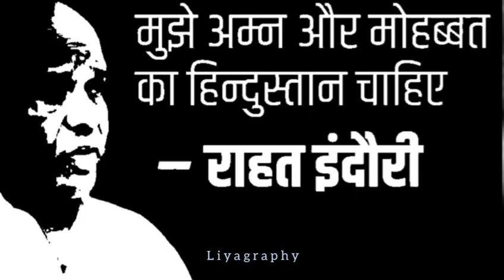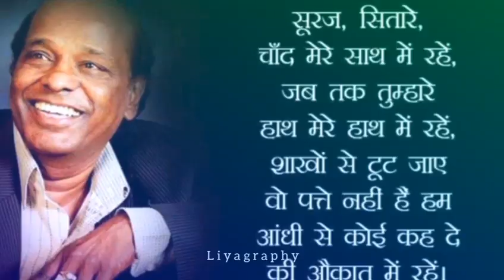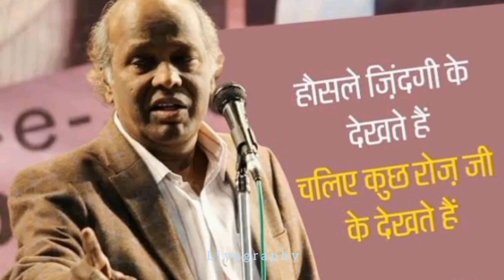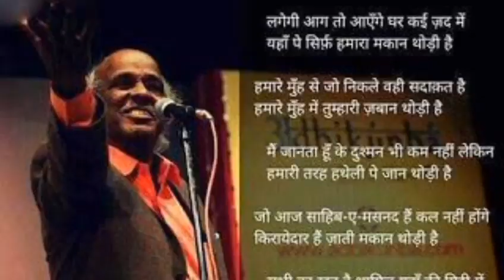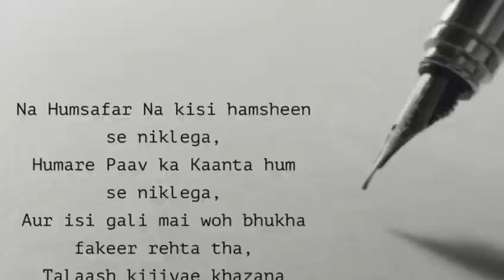Rahat Indori in Malayalam language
യൂട്യൂബിൽ മലയാള ഭാഷയിൽ റാഹത്ത് ഇന്ദോരിയെ കുറിച്ച് ഒരു വീഡിയോ പോലും കാണാൻ കഴിയില്ല. (ഒരു കവിത ഒഴികെ)
അതു കൊണ്ട് തന്നെ ലിയാഗ്രഫി എന്ന ചാനൽ, അദ്ധേഹത്തെ പരിചയപ്പെടുത്തുക എന്ന കർത്തവ്യം സ്വയം ഏറ്റെടുത്ത് ചെയ്തതാണ് ഈ വീഡിയോ .എല്ലാവരും ഷെയർ ചെയ്യുമല്ലോ. ♥️

ലക്ഷ്യം:

കഴിഞ്ഞ ദിവസം കോവിഡ് മൂലം മരണപ്പെട്ട ഇന്ത്യയുടെ പ്രശസ്തനായ ഉർദു കവി ഡോ. റാഹത്ത് ഇന്ദോരി (Dr. Rahath indori ) യെ കുറിച്ച് മലയാള സമൂഹത്തിന് പരിചയപ്പെടുത്തുക എന്നതാണ് ലക്ഷ്യം.

കാരണം : ഇത്രയും പ്രശസ്തനായ ഒരാളെ മലയാളികൾ മറക്കാൻ പാടില്ല.

ഗുണം : ഉർദു ഭാഷ അറിയാത്തവർ പോലും ഇദ്ധേഹം അവതരിപ്പിക്കുന്ന കവിതയിൽ ആകൃഷ്ടരാകുമെന്നതിൽ സംശയമില്ല.

എല്ലാവരും കാണുക .